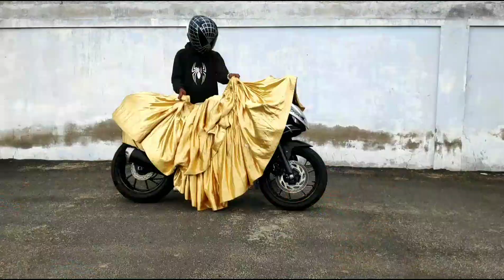MODIFICATION R15 V3 BIKE OPENING 💥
R15 V3 black spidee version  opening